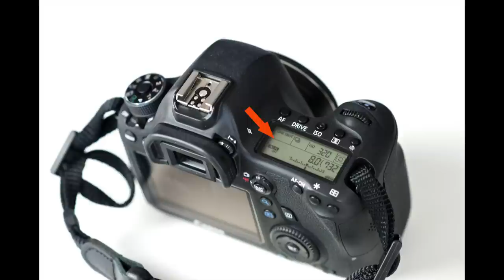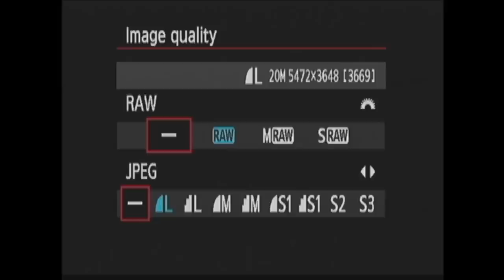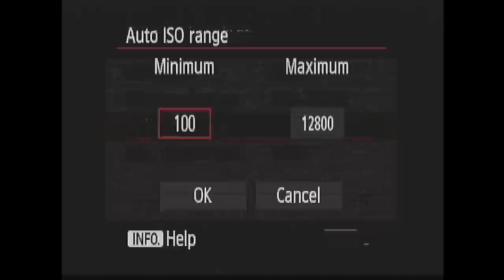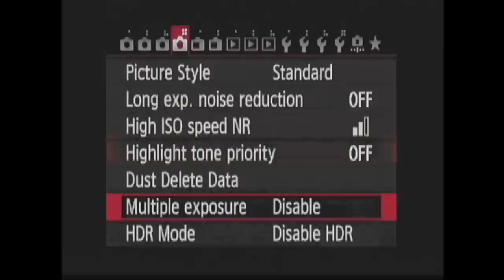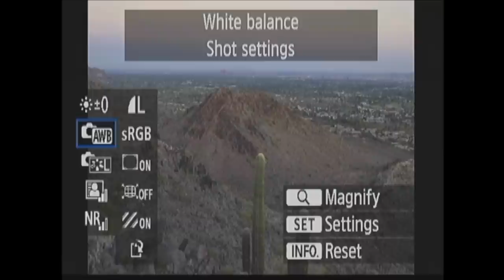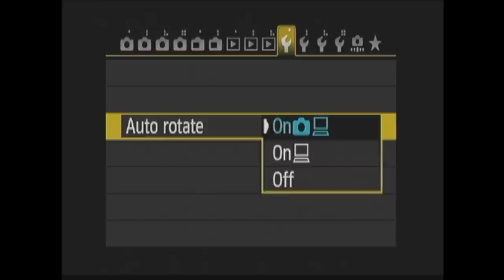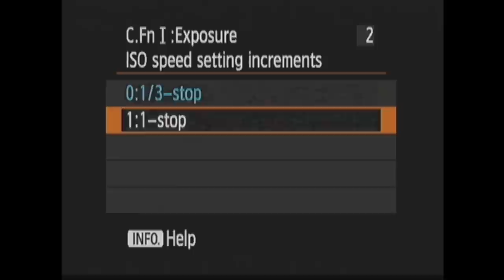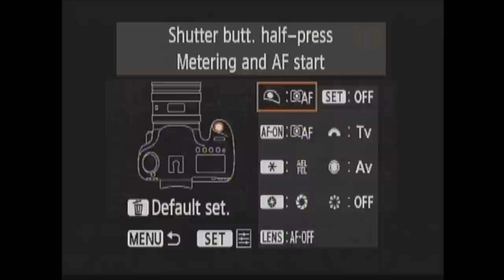Canon 6D Body Tour and Menu Walkthrough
SnapChick gives you a tour of the Canon 6D body and walk through all of the menus.